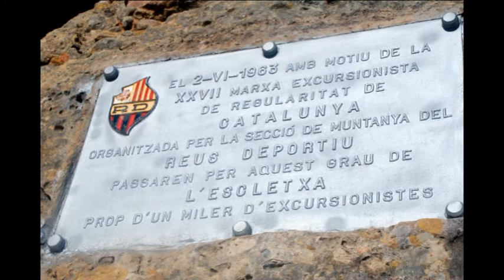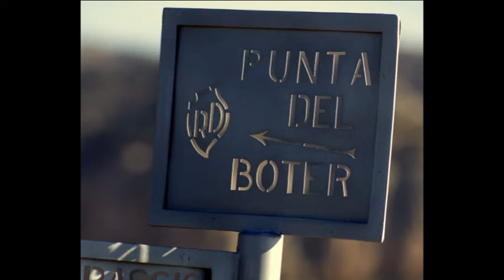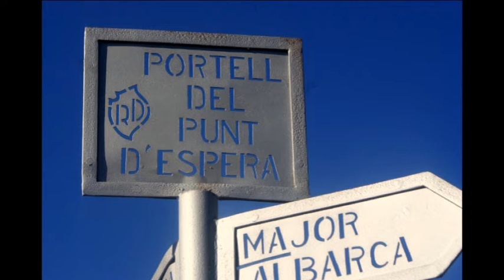7 1 2012 Serra del Montsant Pere Antoni i Joan